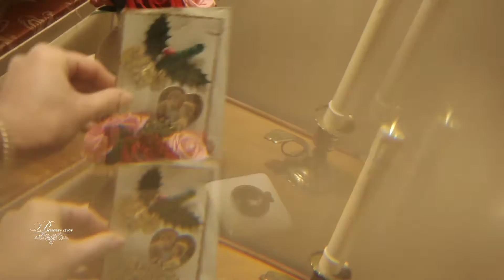Zina Ida in Hotel Caron de Beaumarchais Paris commercial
The Phantom of Marie Antoinette is welcoming you at the Hotel Caron de Beaumarchais Paris for Christmas